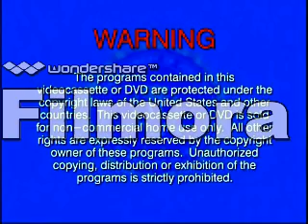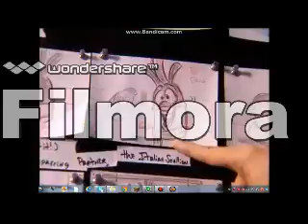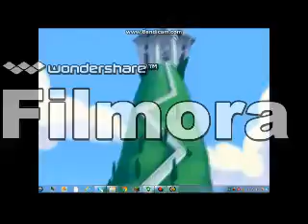Opening to VeggieTales: God Wants Me To Forgive Them? VHS (2004)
This is the 2004 VHS Opening of VeggieTales: God Wants Me To Forgive Them? on the Laserdisc.
Order:
1.Big Idea Warning (2001)
2.A Snoodle's Tale trailer
3.VeggieTales: Sumo of the Opera (Sneak Peak)
4.The Ballad of Little Joe Trailer
5.Big idea Logo (10th Anniversary) (2003)
6.VeggieTales: Theme Song (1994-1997) (Fanmade)w/2004 audio.